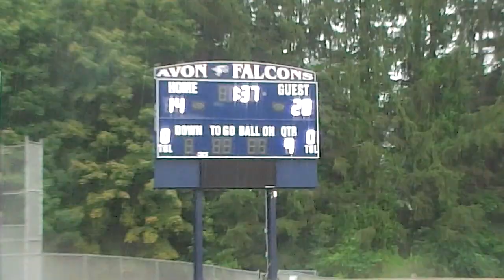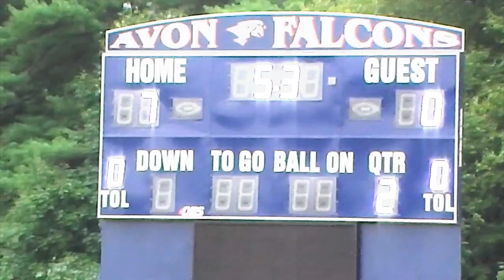WEEK 1 Ellington/Somers beats Avon in memory of Austin Tautkus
Mark Hickman had over 200 yards of total offense and four touchdowns (including a Hail Mary catch at the end of the first half) as Ellington/Somers rallied to defeat Avon for only the second time in school history. The Knights were playing in memory of former teammate Austin Tautkus